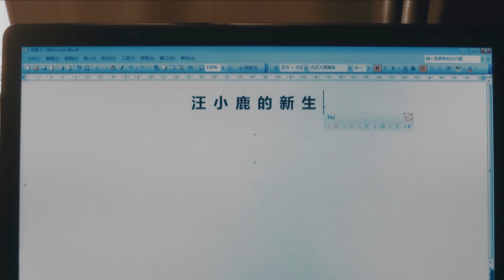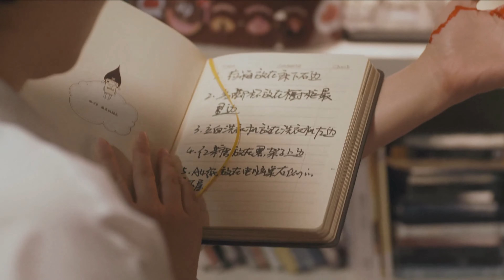EngSub《霸總前夫高調愛》My Billionaire Ex Husband ▶ EP 13 落跑新娘 VS 億萬總裁，極限拉扯曖昧滋生💕｜霸總前夫#肖戰 浪子回頭，誓要追回性感甜妻【FULL】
📺《霸總前夫高調愛》My Billionaire Ex Husband 跑新娘 VS 億萬總裁，極限拉扯曖昧滋生💕｜霸總前夫#肖戰 浪子回頭，誓要追回性感甜妻，🔥️火熱更新中（6:00pm, GMT+8 二集連播）

💬劇情簡介：
　　世紀暖男呂不凡與老婆汪小鹿過著雖不富裕但有滋有味的生活，然而一個偶然，汪小鹿發現了呂不凡和前女友湯元的“驚天秘密”，曾經幸福的婚姻在汪小鹿對呂不凡情史的一次次逼問中滑向深淵，兩人最終在衝動之下離了婚。卻又因為家人的變故，不得不重新假裝夫妻。閨蜜之一吳雨相了無數個不靠譜的親，要以身示範給汪小鹿做榜樣，然而正當吳雨下定決心要奉獻自己的時候，相親對象方小宇露出了真面目。備受打擊的吳雨和汪小鹿的小舅舅俞志恆宿醉後發生了一段奇緣，使得兩人的“偉大情誼”急轉直下。閨蜜之二白素仙嫁給了60後富豪董靖暉，看似成功的背後，是要忍受空虛寂寞的同時，還要跟16歲的繼女鬥智斗勇，直到重拾跳舞夢想讓她找回了自我，但引發了婚姻的危機。三個閨蜜，秉持著各自截然不同的婚戀觀，在經歷了生活的風風雨雨和啼笑皆非後領悟人生。
🌟主演：肖戰 /李小冉 /關曉彤 /張魯一
🎞️集數：41集